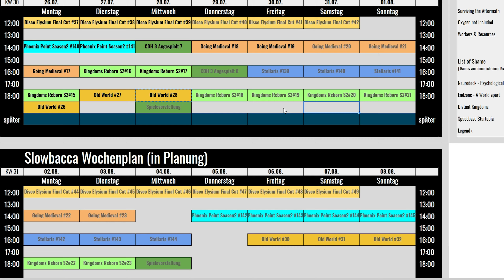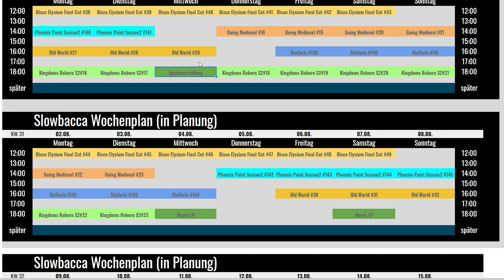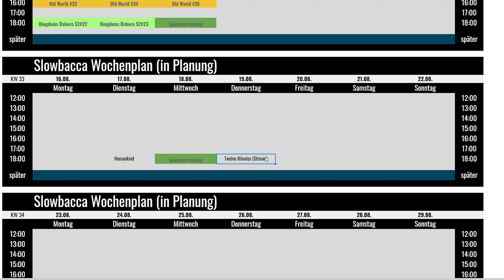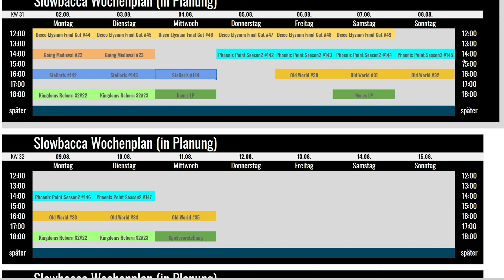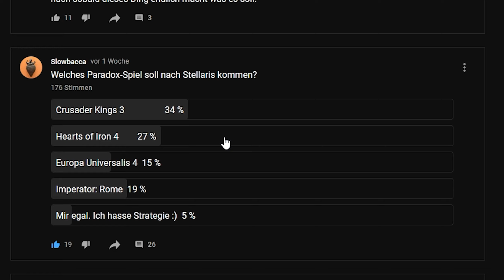KanalInfo Slowbacca August und weiter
Kleine Info für euch zum Stand der Dinge...

► UNTERSTÜTZUNG
► SPENDE

bei jedem Einkauf den ihr über diesen Link bei Humble Bundle tätigt, bekomme ich eine kleine Provision.
(achtet auf den Hinweis beim Kauf / funktioniert mit einigen Werbeblockern nicht...)